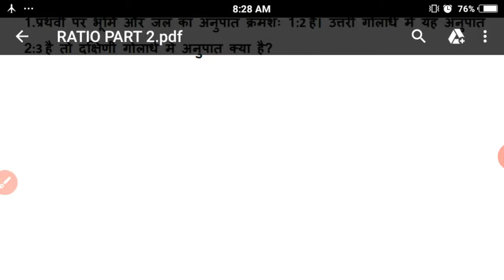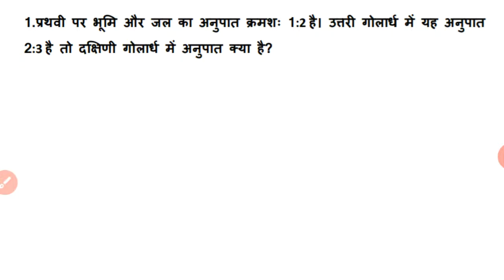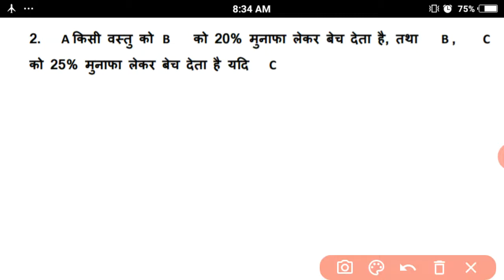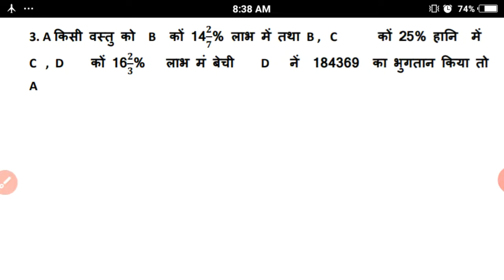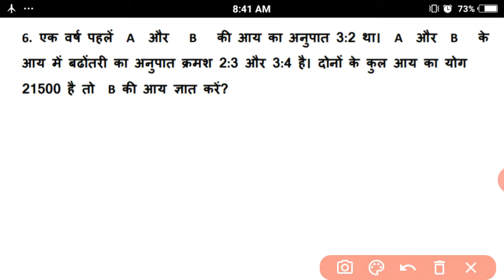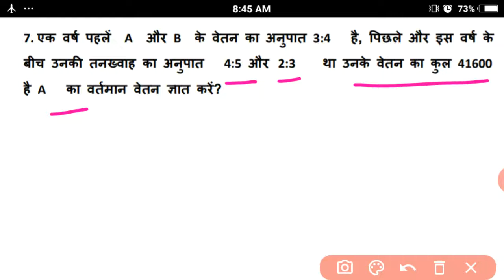RATIO and Proportion part 2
Hello dosto sawagat hai apka apne channel apki baar ek rozgaar mai
 Dosto is video mai hum apko ratio chapter ka part 2 bta rhe hai

Hmare channel pe apko ese hi educational video milte rahenge

Dosto channel ko subacribe jrur krle